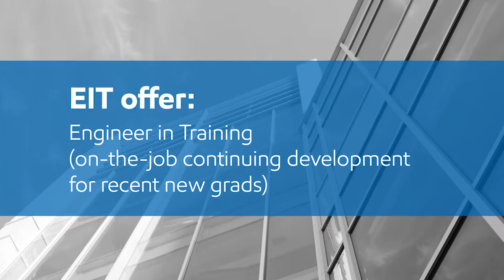Meet Imperial engineering new grad Tyrel Sulzer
Recent university and college graduates looking to start their professional lives find interesting, challenging work, plenty of individual support and a career home at Imperial. UBC Geological Engineering alum (2016) Tyrel Sulzer, shares his view.